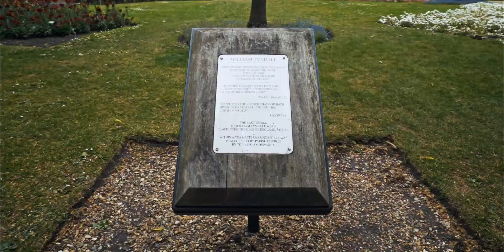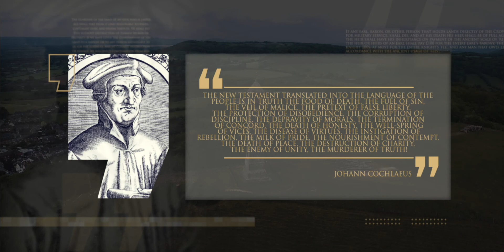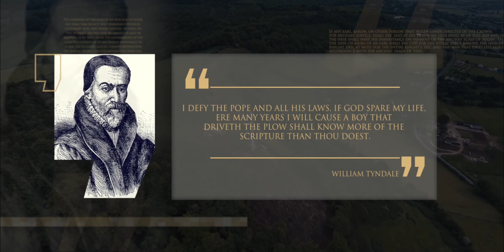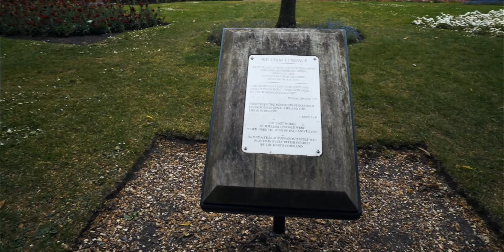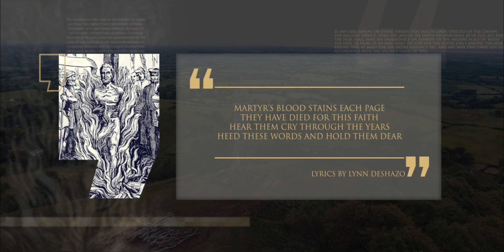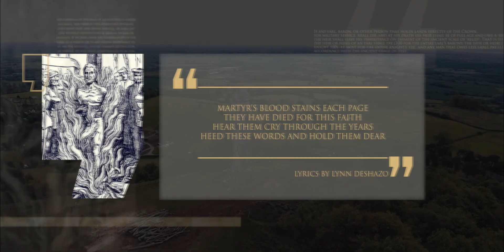William Tyndale | Episodio 31 | Temporada 1 | Linaje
Elegido como el 26º británico más importante de todos los tiempos en una encuesta de la BBC, William Tyndale se encuentra cómodamente entre los reformadores más importantes. Como erudito y traductor de la Biblia, tuvo un impacto duradero en Gran Bretaña y Europa, dando forma a la lengua inglesa y dejando un legado que perduró mucho después del prematuro final de su vida.

Para obtener más información sobre William Tyndale, visite nuestro sitio web y lea nuestro artículo ampliado.